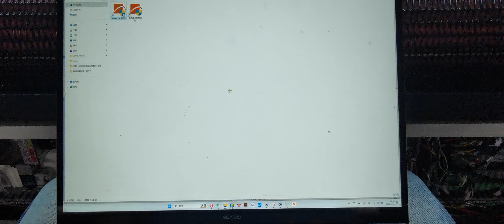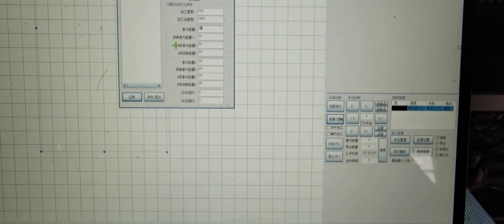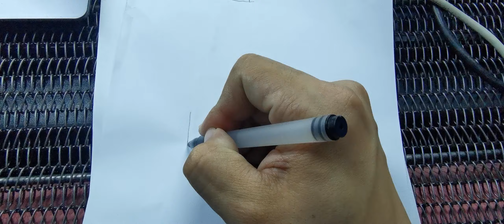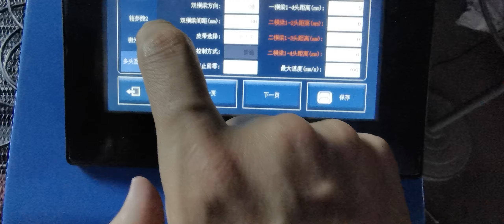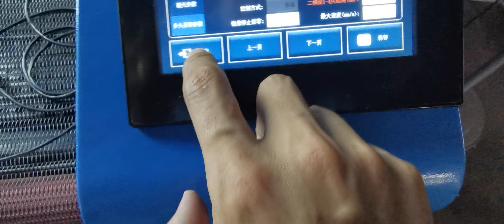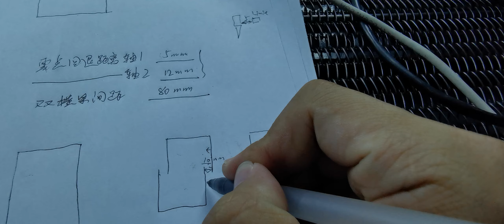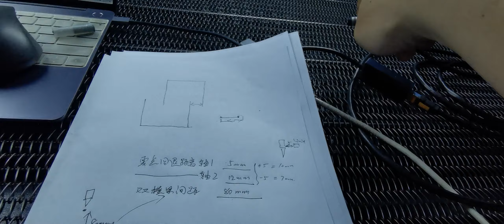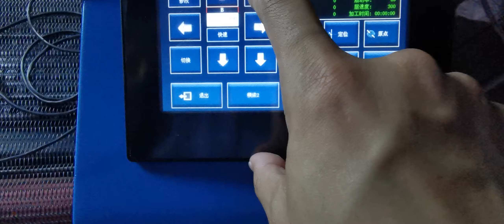MorCUT-Cyclops Calibration and Set Dual Gantry Distance and Nozzle Offset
Chat with us by sending “hi” on Whatsapp to 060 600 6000​.

Advanced Machinery,Machines,South Africa,AM.CO.ZA,MorCUT-Cyclops,Calibration,Set Dual Gantry